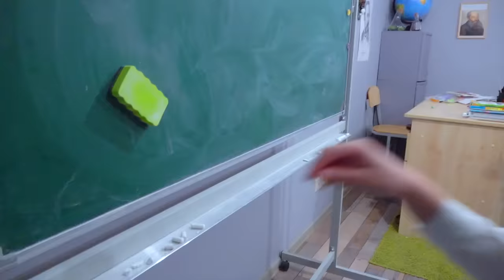СВАДЬБА В ШКОЛЕ!!! Что УСТРОИЛИ БАЛДИ и СТРАШНАЯ УЧИЛКА 3D?!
Смотри как я / Watch Me – Сезон 4 Серия 10. Новая серия про школу Балди и Страшную училку! Придя сегодня в школу, я узнаю, что у нас в школе Свадьба!!! И Свадьба эта Балди и Страшной училки! Но они не знают как ее проводить и просят помощи  у нас!